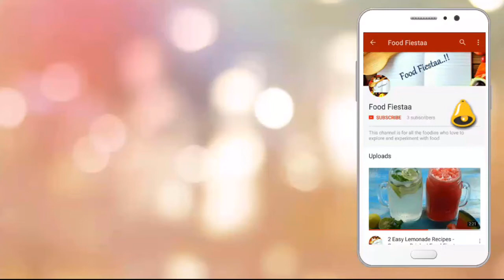Veg Hakka Noodles | Veg Chowmein | वेज चाऊमीन | Spicy Noodles Recipe | Food Fiestaa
Veg Hakka Noodles | Veg Chowmein | Veg Noodles | वेज चाऊमीन  | Spicy Noodles Recipe

Hey Folks,

Bon Apetite!!!